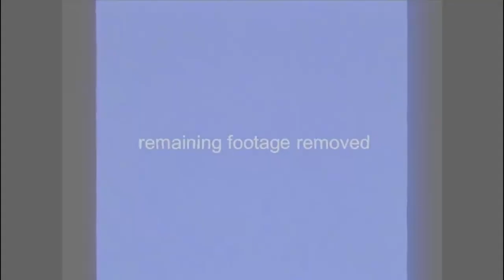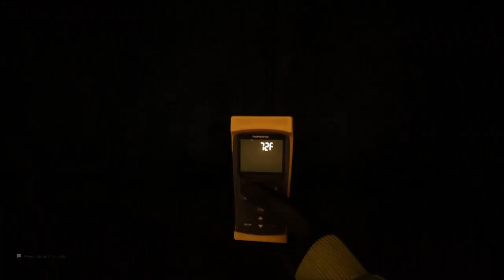Escape the Backrooms Ep. 4 The Boiler Room...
In this episode, we try to explore the boiler room... this one took a lot of time, so I ended up cutting out a lot of it... it took us a while to figure out the path and to avoid the moths killing us because the pipe valves sometimes would not activate...